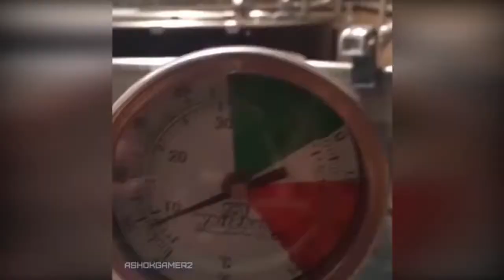NBA - ALS Ice Bucket Challenge (Kobe, LeBron, Irving, Mutombo, DeAndre, Carter-Williams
Of all the stupid trending things that are people are doing and sharing on the internet, here’s a viral video campaign that deserves to be viral.

The Ice Bucket Challenge is a campaign that aims to raise money and awareness for Amyotrophic Lateral Scleroris or Lou Gherig’s Disease.  All you have to do is pour a bucket of ice water over your head and then challenge your friends and followers to do the same. A lot of NBA players including members of Team USA has participated in the campaign this week.